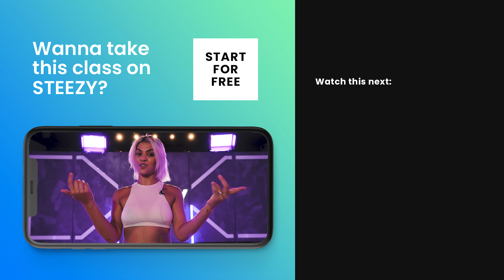Clout - Offset ft. Cardi B - Kirsten Dodgen Choreography | STEEZY.CO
Song: Clout by Offset ft. Cardi B
Instructor: Kirsten Dodgen
Style: Open Style
Level: Advanced